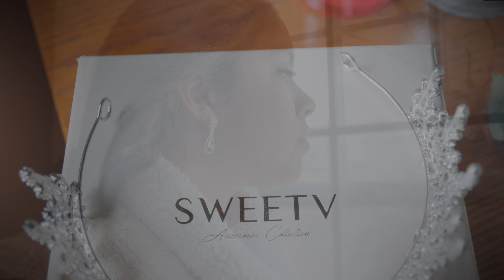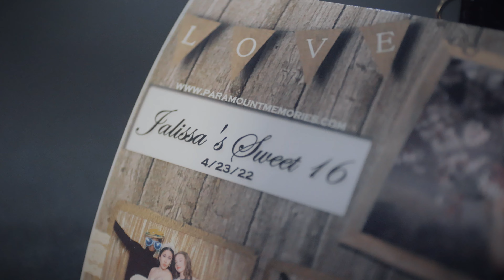Jalissa Cortes Sweet Sixteen Trailer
Jalissa Sweet Sixteen
Video by VZ Beatz Productions

Jennel Garcia